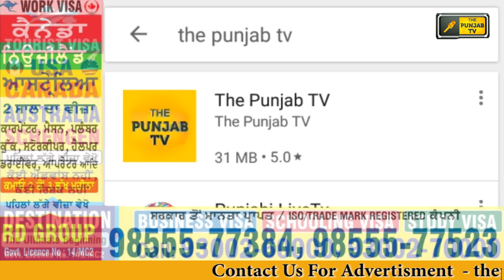ਚੌਤਰਫਾ ਮੁਕਾਬਲੇ ਵਾਲੀ ਸੀਟ ਬਣੇਗੀ ਗੁਰਦਾਸਪੁਰ! Gurdaspur Lok Sabha seat will be 4 candidates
Akshay Kumar
Vinod Khanna
Kavita Khanna
Sucha Singh Chhotepur
Sunil Jakhar